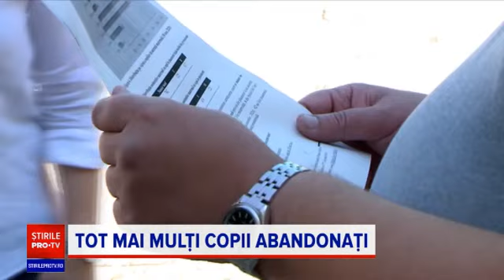Liliana Luca, psiholog clinician în cadrul Institutului de Psihiatrie „Socola” Iaşi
În numai două luni, 72 de copii dintr-o comună de la granița județelor Iași și Vaslui au fost dați în grija statului.

Este încă un efect al modului în care pandemia se resimte în rândul adulților, care devin mult mai agresivi, în special cu cei mici, spun psihologii.

Urmăriţi declaraţiile date pentru PRO TV de Liliana Luca, psiholog clinician în cadrul Institutului de Psihiatrie „Socola” Iaşi